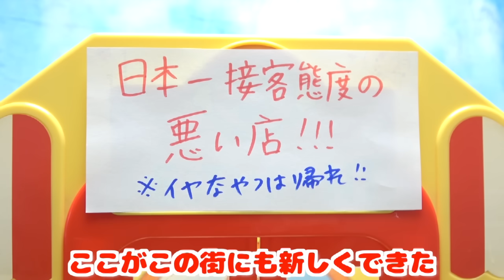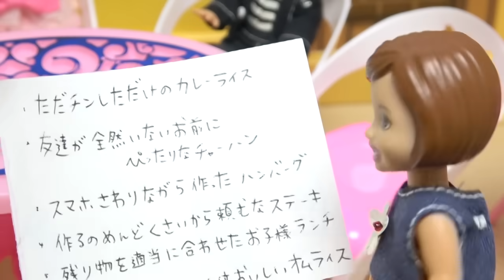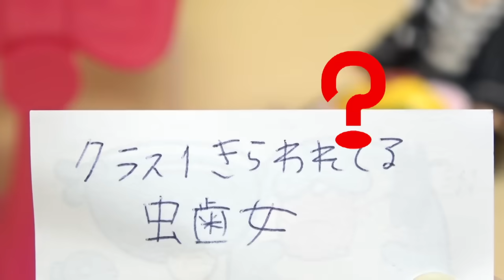【店員の行動がヤバすぎる😨！】日本一接客態度の悪い店で、ひどい扱いされるケーちゃん達😱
大人気の「日本一接客態度の悪い店」がコンセプトのレストランがケーちゃんの街にもできた🍽️レオやシオン達とご飯に行くと店員の態度がヤバすぎたwwお客様が店員の仕事をさせられる⁉️

今日の動画だよ⇒ 【店員の行動がヤバすぎる😨！】日本一接客態度の悪い店でひどい扱いされるケーちゃん達😱